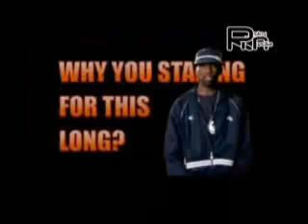WRETCH MYSPACE XCLUSIVE!!!!